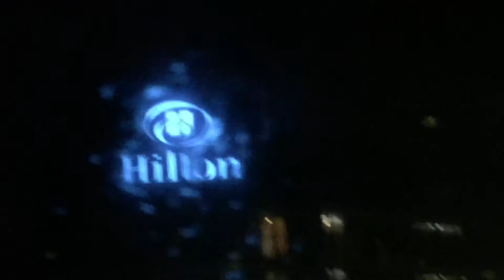DJing with Paul Palmer at the Hilton Birmingham Metrople